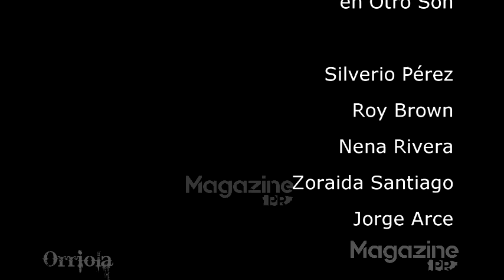Haciendo Punto en Otro son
Silverio Peréz
Silverio Peréz
Roy Brown
Nena Rivera
Zoraida Santiago
Jorge Arce
Iván González